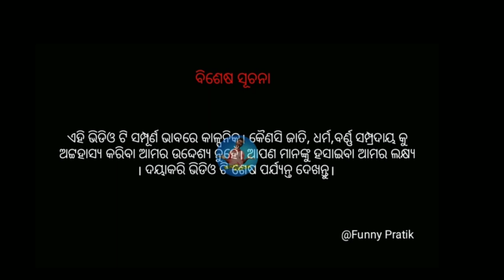INSTAGRAM RO GUMARA KATHA 🤭 || ODIA COMEDY 🤣 || FUNNY PRATIK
ଏହି ଭଡିଓ କେବଳ ମୋନରନଯନ ପାଇଁ ଅଟେ ଦୟାକରି ନିଜ ଦେହକୁ ନିଅନ୍ତୁ ନାହିଁ ।

A New Odia comedy video (Instagram ra gumara katha )by-pratik
》STARRING-pratik
》SCRIPT-pratik,Krishna Bhai
》CEMERA-Santosh(Hatti)
》EDIT-pratik
》THUMBNAIL-Bikash_Bicky
》SUPPORTER-Santosh(Hatti)
》CHANNEL-Funny pratik

~~SPECIAL THANKS TO MR.SANTOSH PARIDA,MR PRALAY ~~

VIDEO QUIRES
• Instagram ra gumara katha
• Instagram ର ଗୁମର କଥା
• Tukuna stylish comedy
• Odia comedy
• Funny pratik
• Funny pratik comedy

Video is for educational purposes only .copyright Disclaimer under section 107of the copyright Act 1976 allowance is made for "fair use"  for purposes such as criticism,comment,news reporting,teaching scholarship and research fair use is cause permitted by copyright statute that might otherwise be infringing.

JAY JAGANNATH 🙏
JAY ODISHA 🙏